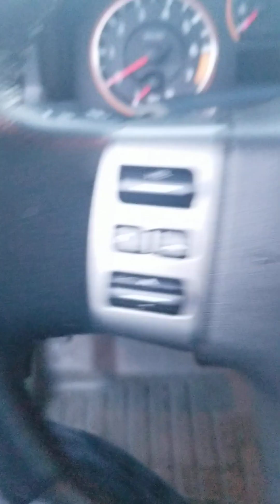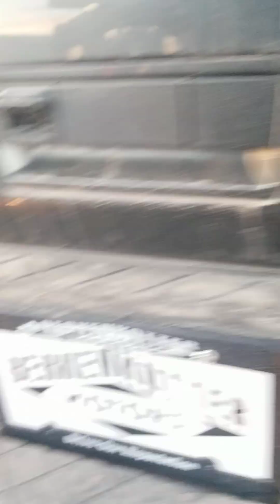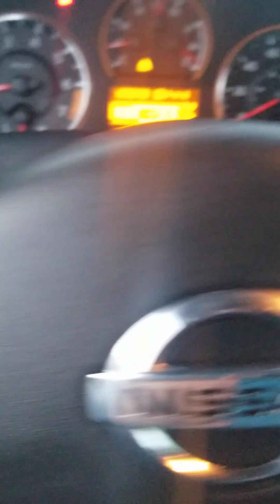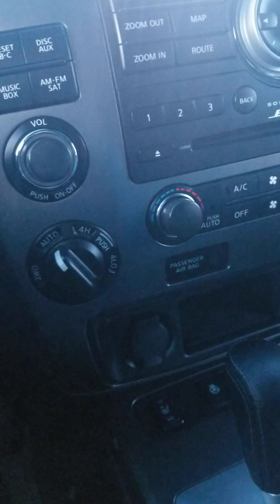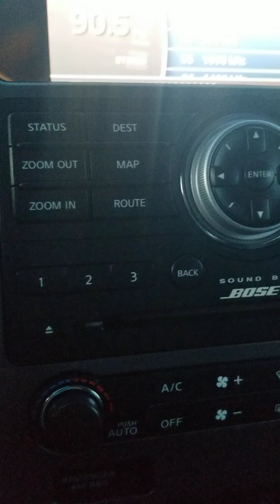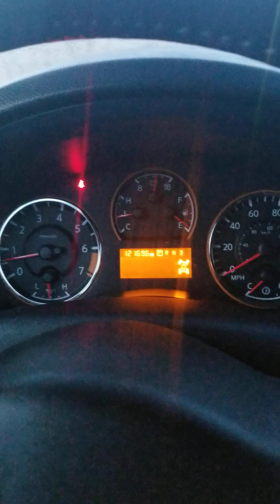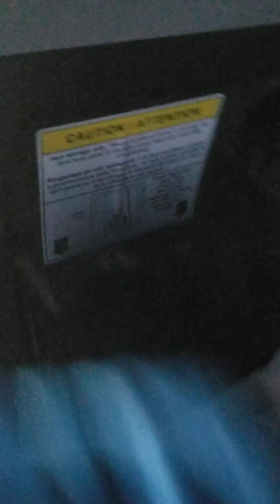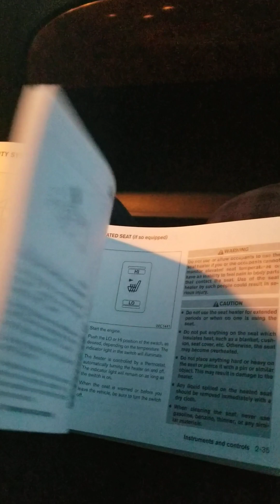2012 Nissan Armada Platinum Reserve Start Up, Exhaust, and In Depth Tour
In this video I give a full in depth tour of a 2012 Nissan Armada Platinum Reserve. Runs great, has a 5.6L V8, and uses E85 Ethanol!

FYI: This car has a minor exhaust leak.